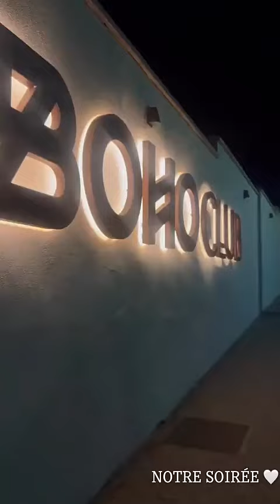CARLA MOREAU - 12 Aout 2024